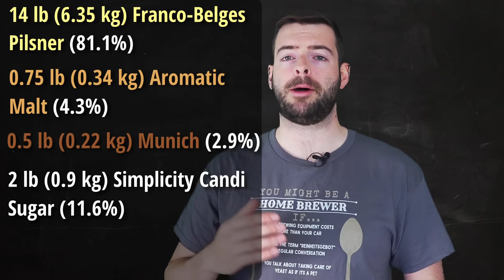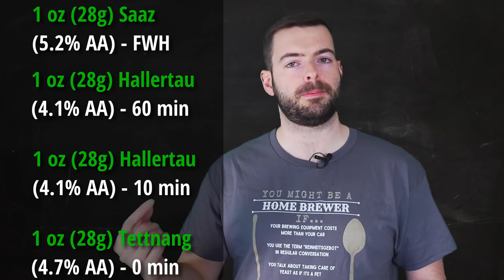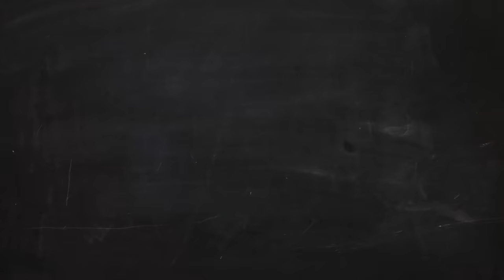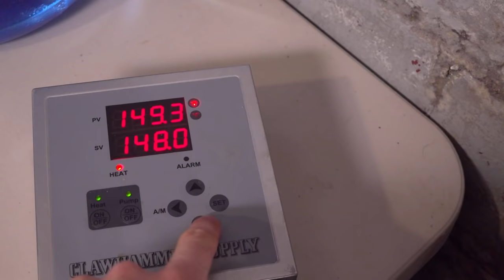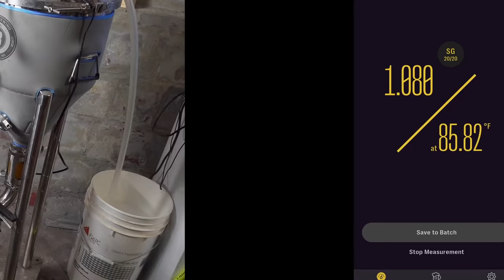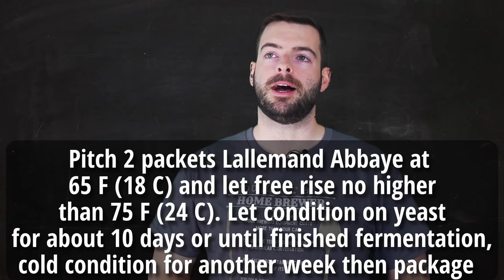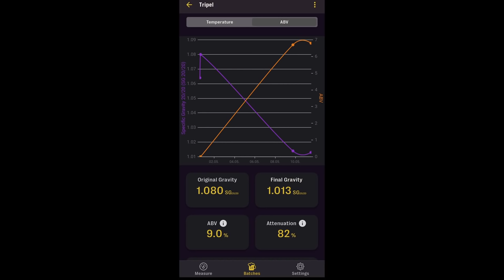How To Brew THE BEST BELGIAN TRIPEL I've Ever Made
The next installment in the Belgian Beer Series is here: The Belgian Tripel. This is many people's favorite beer style - with its honey, biscuit, floral and spicy notes this 9% ABV beer is an absolute winner. I'm very proud of this recipe as I feel it could stand up to many of the beers I had in Belgium and is easily the best Belgian beer I've ever made, and I've brewed quite a few!

Recipe for 5 gallons, your efficiency may vary:

"Triple Threat"

9.0% ABV          33 IBU

14 lb (6.35 kg) Franco-Belges Pilsner Malt (81.1%)
0.75 lb (0.34 kg) Aromatic Malt (4.3%)
0.5 lb (0.22 kg) Munich Malt (2.9%)
2 lb (0.9kg) Simplicity Candi Sugar (11.6%)

Step Mash:
148 F (64 C) for 45 min
158 F (70 C) for 30 min
170 F (77 C) for 15 min

Water (ppm): Ca: 60, Mg: 6, Na: 18, SO4: 62, Cl: 79, HCO3: 47
Add 2g Gypsum, 2g Epsom, 5g CaCl and 2g Baking Soda to 8 gal (30 L) of spring water.
Adjust mash pH to 5.2-5.5 with lactic acid or slaked lime if needed.

60 minute boil
First Wort Hops - 1 oz (28g) Saaz (5.2% AA)
60 min - 1 oz (28g) Hallertau (4.1% AA)
10 min - 1 oz (28g) Hallertau (4.1% AA)
0 min - 1 oz (28g) Tettnang (4.7% AA)

OG: 1.080

Yeast: Lallemand Abbaye (2 packets)

Ferment by pitching at 65 F (16 C) letting free rise no higher than 75 F (24 C). Let free fall to condition in a keg or fermenter for another week or so before packaging

FG: 1.013
0:00 Intro and Welcome
0:36 Beer Description and Approach
3:19 Recipe
9:26 Brew day
13:23 Fermentation Plan
17:53 Fermentation Follow-Up
18:33 Pour and Tasting Notes
24:40 Potential Improvements